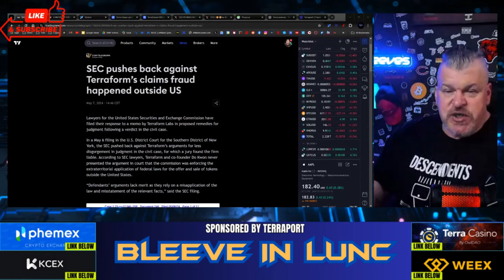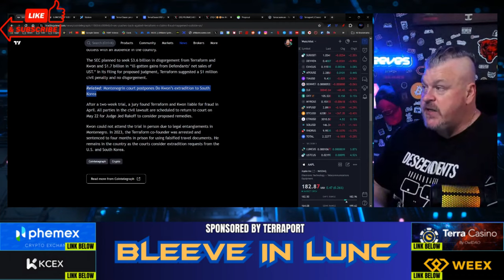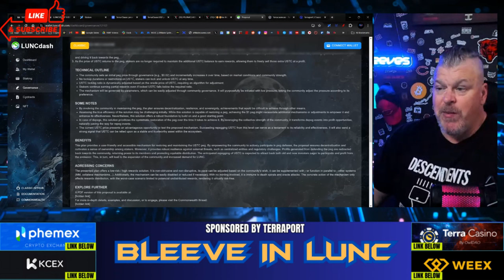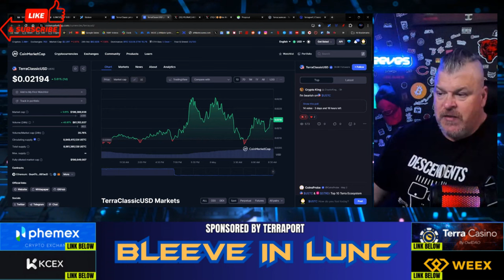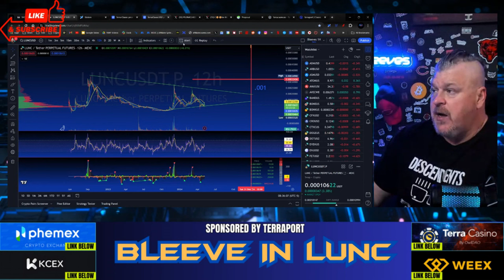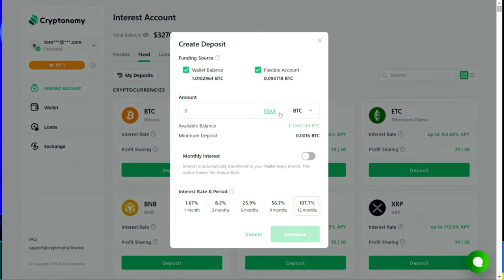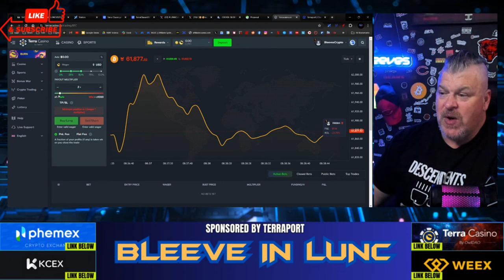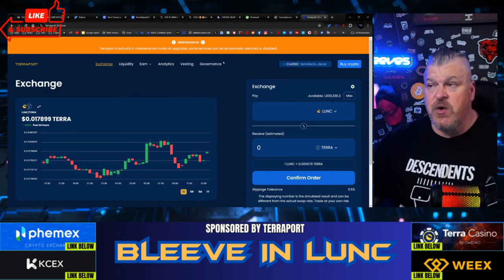LUNC UPDATE! DO KWON IN THE NEWS! SEC SHOT BACK AT TFL!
CRYPTO WALLETS
🪙 ERC-20 Wallet: 0xD507c4eEf733dfC3AB7A145b0367a867a6C45e0C
🪙 BTC Wallet: bc1qsu5c76jkw08a0eqkfkzgcfya99vle3kxe93a3u
🪙 Solana Wallet: FKQssfYgC2qrENwG2cyJyqH7hEYxFWH149zFrGx5Tuj8
🪙 Terra Luna Wallet: terra1ecl4l7yp5cqzgl0hdrlxp8lwjrr6epdv43scsc